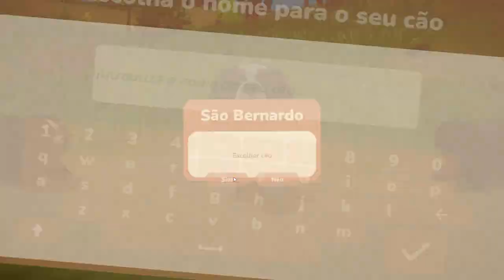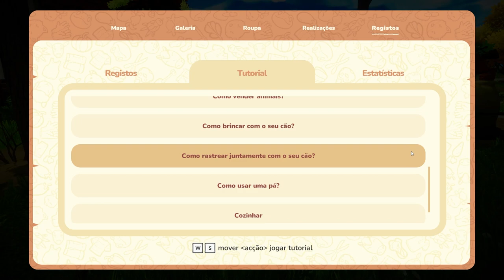Everdream Valley: Restaure a fazenda aos seus dias de glória!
Saudações, galera, Avalisc falando. Hoje vos trago Everdream Valey.

Neste jogo, durante o dia, os jogadores podem restaurar sua propriedade em um paraíso de verão. Cultive plantações, cuide dos animais e reconstrua a seu gosto. À noite, habite as várias criaturas da fazenda através de seus sonhos e traga magia para o vale. Com uma variedade de frutas e vegetais para cultivar e uma vasta coleção de animais para criar, há muito o que fazer neste pequeno paraíso de verão.